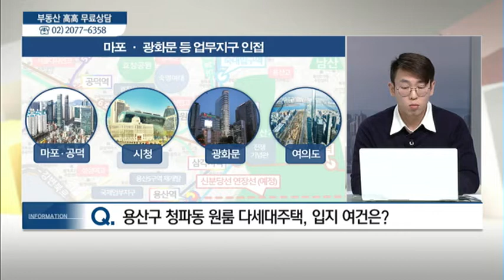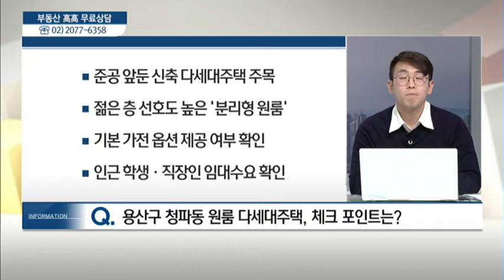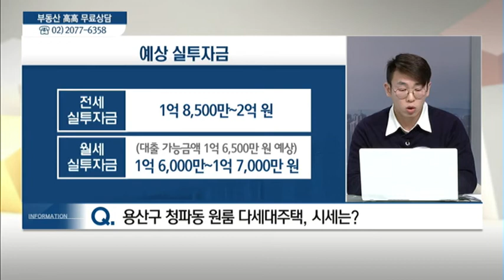서울시 서초구 서초동 & 서울시 용산구 청파동 - 박현민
11/20 실전 부동산 '고고'